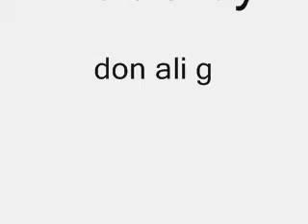Olympic Judo 2004 HL